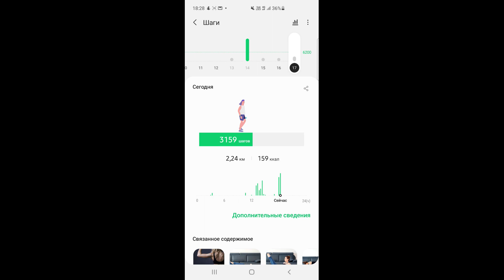14. ПОХУДЕЛА НА 30 КГ ХУДЕЮ ЕЩЁ НА 22. Восстановление и потеря веса после травмы, цели, даты и планы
Привет, я - Зина и я худею.
Уже похудела на 30 кг и хочу сбросить ещё 22 кг.
В этом видео я расскажу о том, как проходит моё восстановление после восьмимесячной травмы и операции, что я планирую делать дальше, какие у меня цели по потере веса и к каким датам.

Так же у меня есть статья с фотографиями и моей историей.

Если вам есть, что мне посоветовать – пожалуйста, советуйте. Если вы хотите со мной посоревноваться – с огромной радостью, присоединяйтесь!